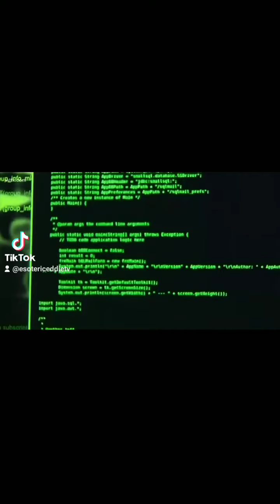Fake alien invasion timeline (almost here!!!)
The warning and prophecy of Werner Vaun Braun, former Nazi scientist and later American space engineer...